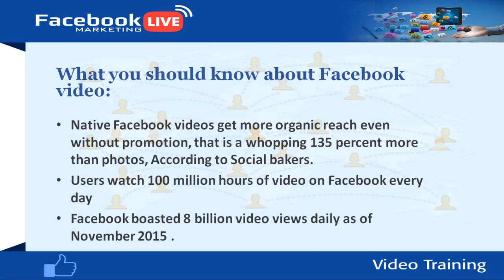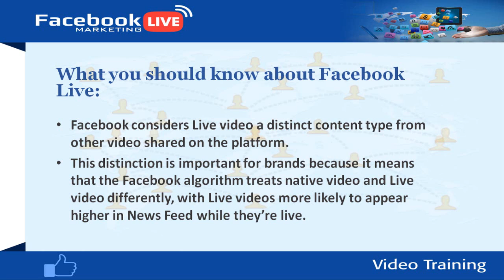Free Course || Facebook Live a big || Deal For marketers ? || Part 2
Next Video Part 3